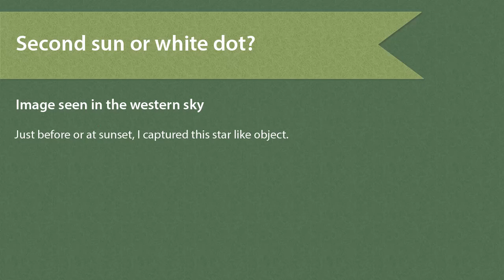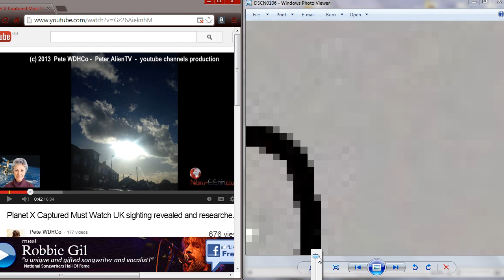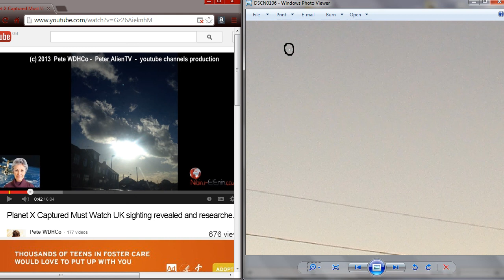Sun setting NW over the 11deg variation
Object in the sky that could be a distant light or star or just a hot pixel. u decide.  In responce to PeteDHCo and his blue planet. My white dot is in the same place with regards to the sun as his blue dot. Does this mean something is there? If it is, we will know in the next year or so for sure. Unless it dances on by. I dont think it's ison.